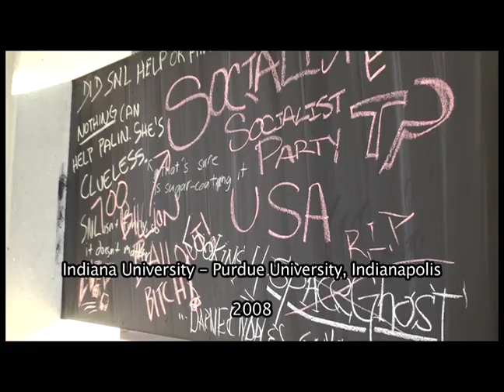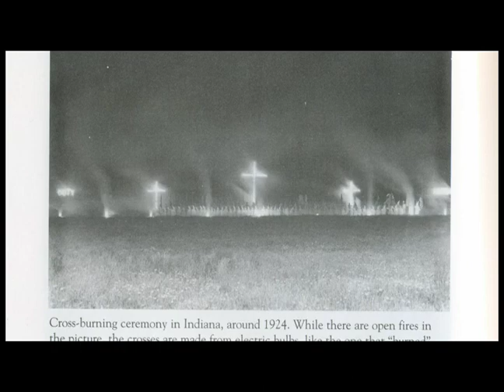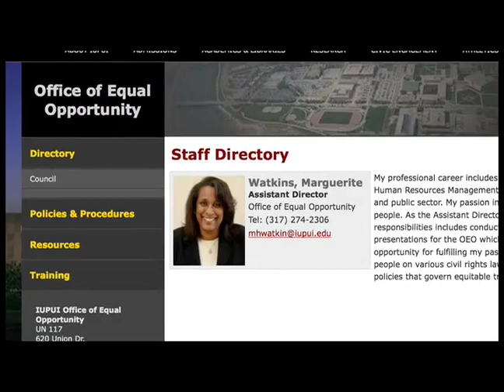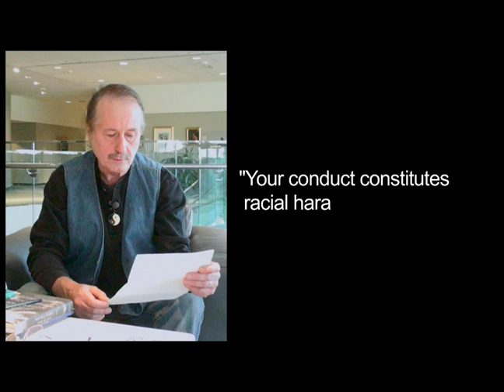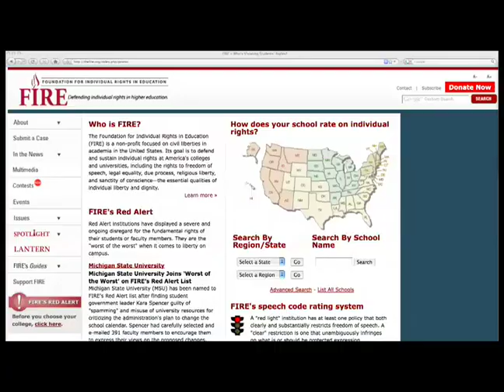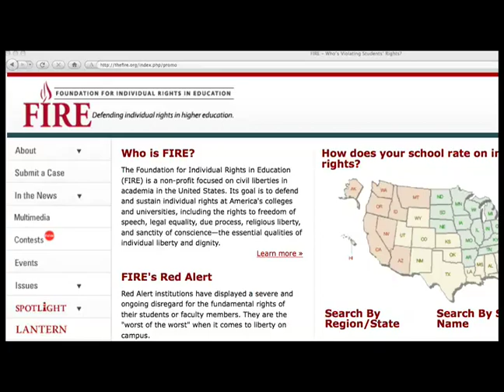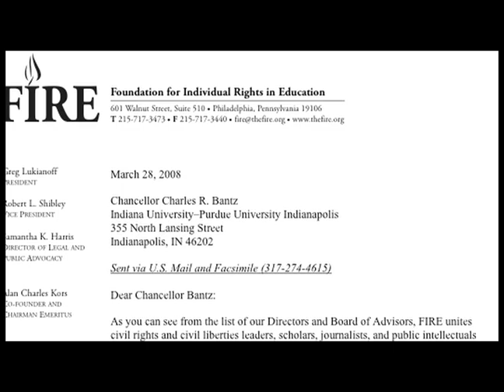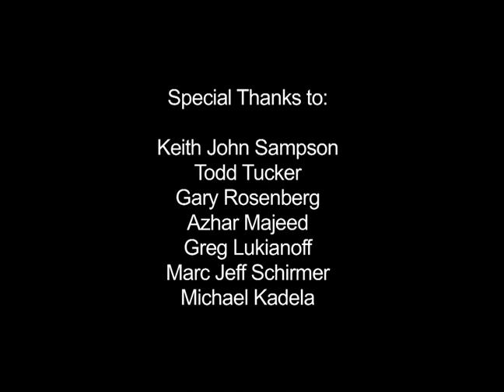Political Correctness vs. Freedom of Thought - The Keith John Sampson Story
One of FIRE's most shocking cases in 2008 was that of Keith John Sampson, a student-employee at Indiana University-Purdue University Indianapolis (IUPUI) who was found guilty of racial harassment for merely reading the book Notre Dame vs. the Klan: How the Fighting Irish Defeated the Ku Klux Klan during his work breaks. Thanks to FIRE's involvement and the extensive media coverage of the case, the finding against Sampson was eventually overturned and his school record was cleared, but the story behind this incident is still disturbing months later. Filmmaker Andrew Marcus has produced a short documentary on Sampson's case in the hopes of restoring his reputation and bringing to light the incidents of censorship that are all too common on college campuses today.